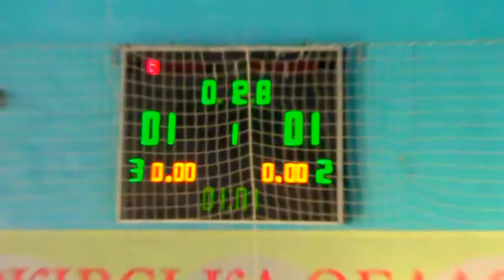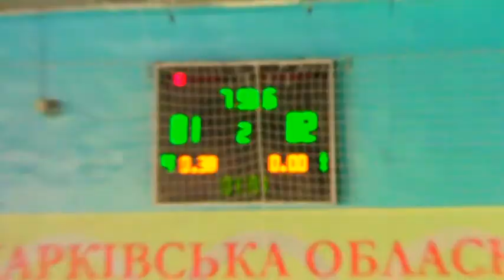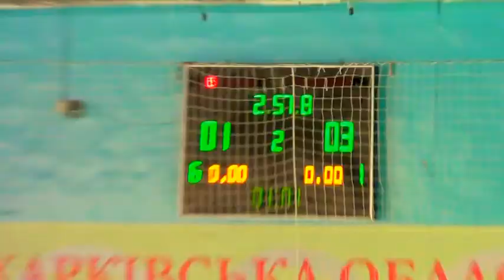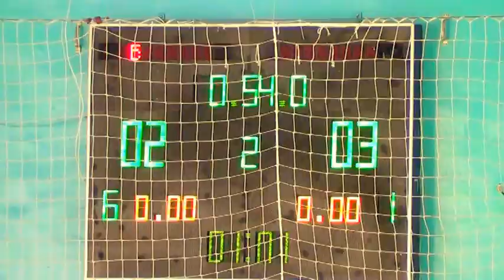КУ 4 тур 7лига Рост – AVEC